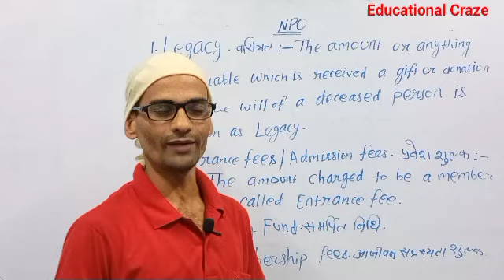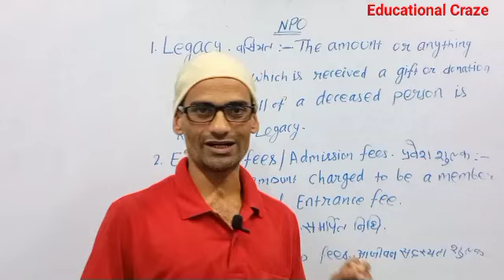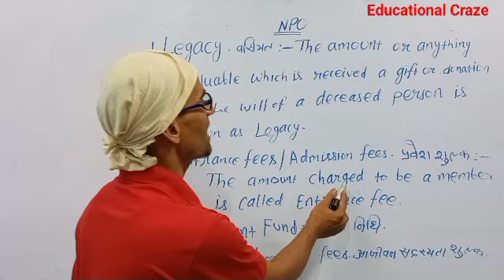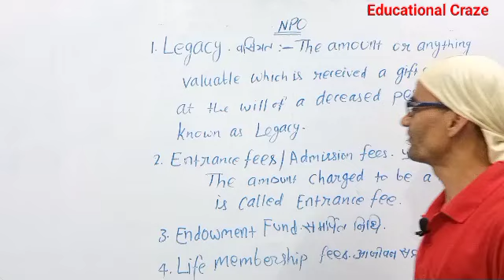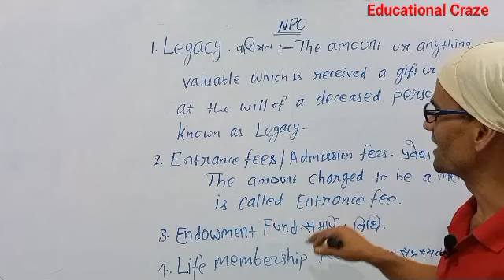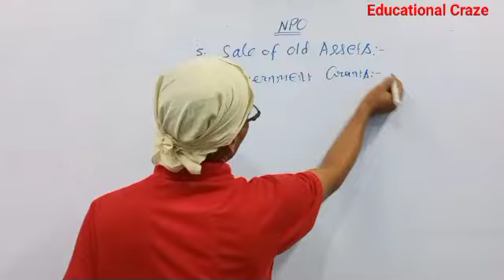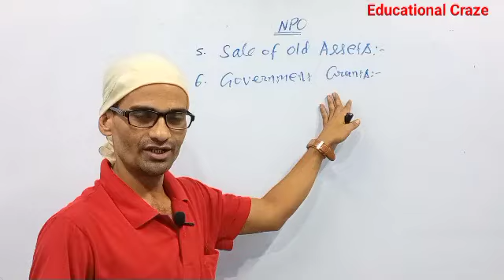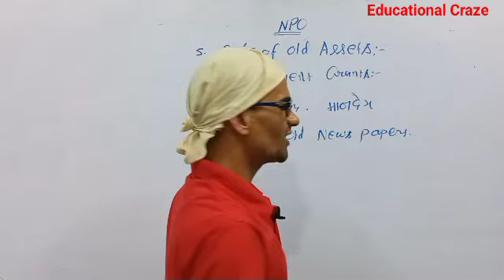NPO important terms in Accountancy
Legacy, Donations, Life membership  fees, Admission fees ,Sale of old fixed Assets, Sale of old newspapers,
Honorarium, Govt.  Grant etc.